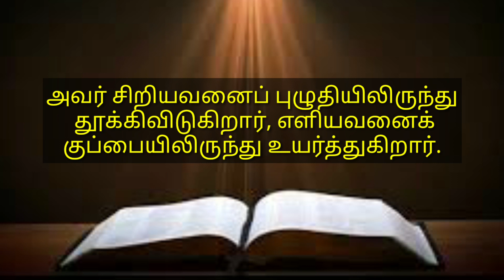சிறியவனை துக்கிவிடுகிறார் | Kalai manna 988 | 13 Dec 2022 | Maranatha church | Alwarkurichi